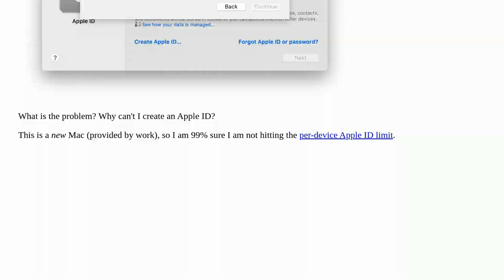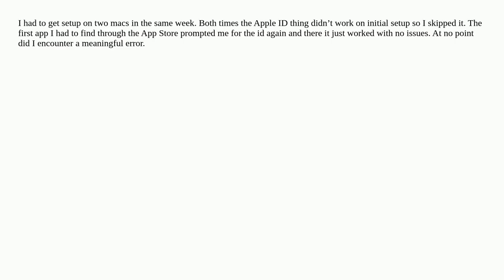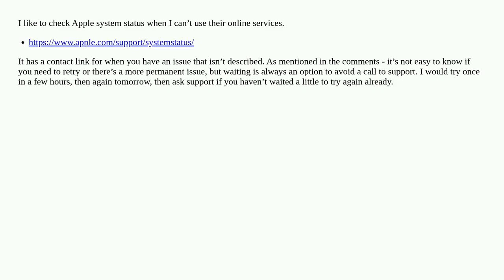Problem creating new Apple ID. Account cannot be created at this time